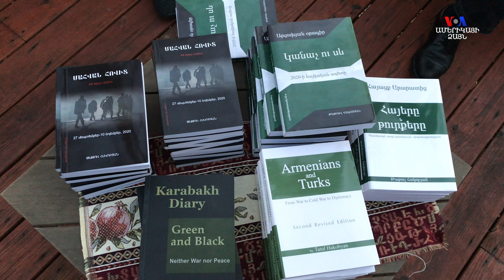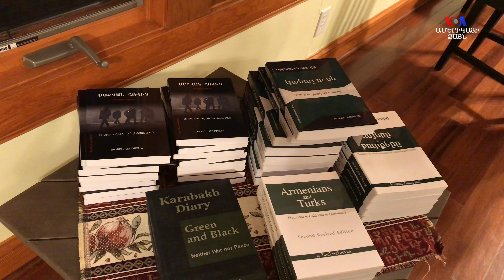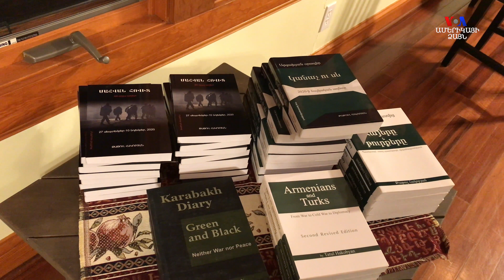Եթե Հայաստանը չխոսի Թուրքիայի ու Ադրբեջանի հետ, դա իր փոխարեն կանեն այլ երկրներ. Թաթուլ Հակոբյան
Ինչու Հայաստանը պարտվեց Ադրբեջանին, ինչպես է գործել մամուլը պատերազմի օրերին, ինչպես հաղթահարել ստեղծված ճգնաժամը. Ամերիկայի ձայնը զրուցել է լրագրող Թաթուլ Հակոբյանի հետ